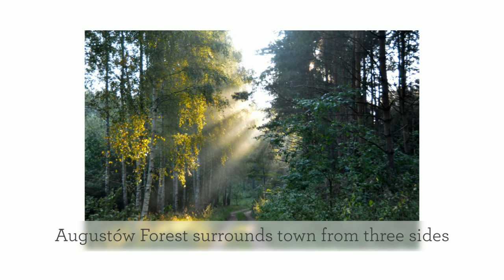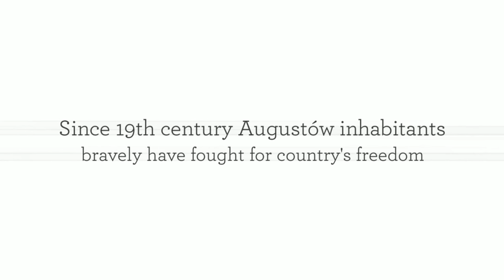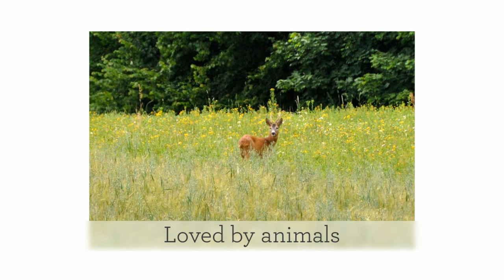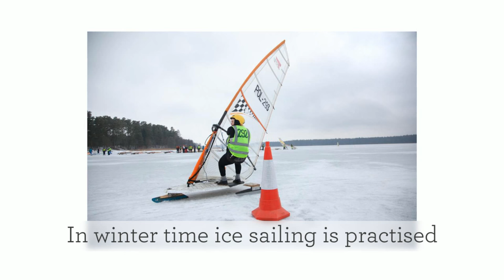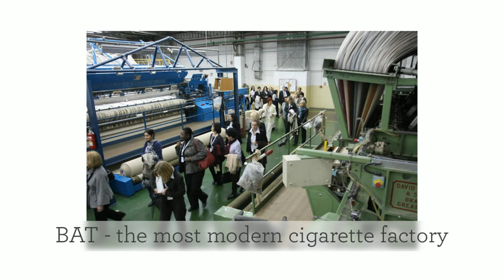Augustów - promotional video EN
Augustów - a town surrounded by nine lakes and the vast Augustów Primeval Forest. An aquatic capital city of a North-Eastern Poland, it is a perfect place for a kayak rally, sailing, a ship, catamaran or gondola cruises. Runners, cyclists, horse riders or nordic walking lovers can spend their time actively here. Picturesque landscapes, clean air and water in lakes, relaxing pine-spruce forests, untouched nature and kind locals – Augustów is the only place you can find it all!
Photo: Jadwiga Koniecko, Adam Bajkowski
Music: "Augustowskie noce" - Maria Koterbska, "4th of July" - The Brightwings
ⓒGmina Miasto Augustów